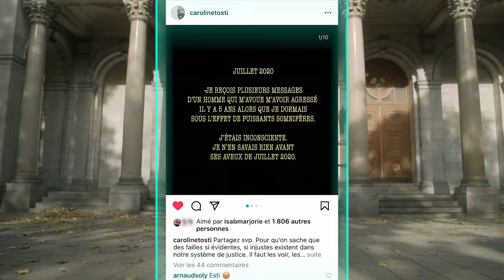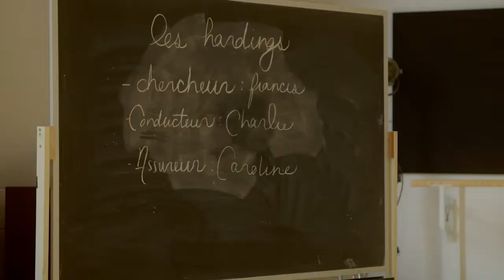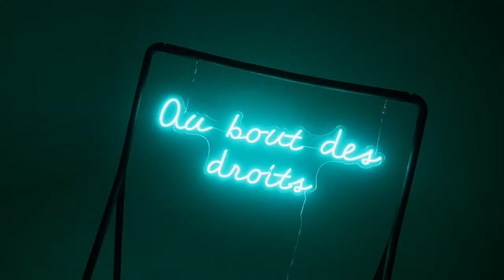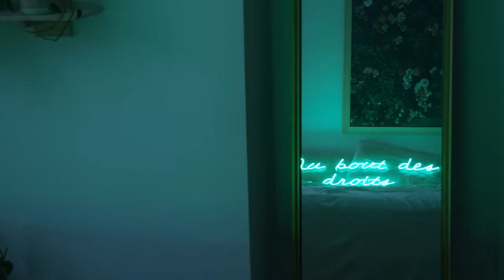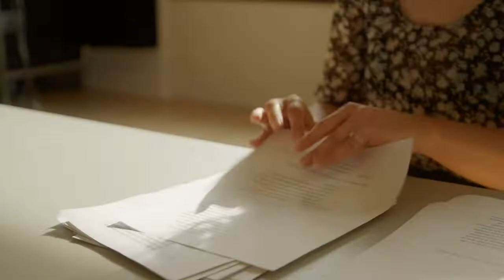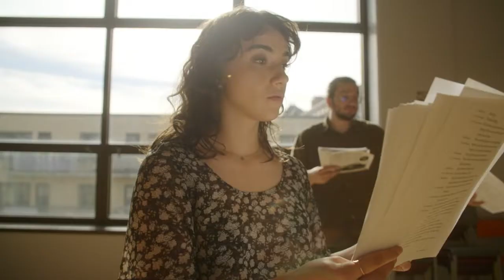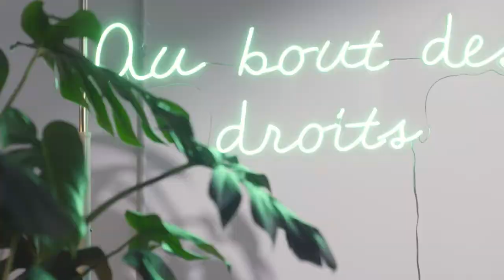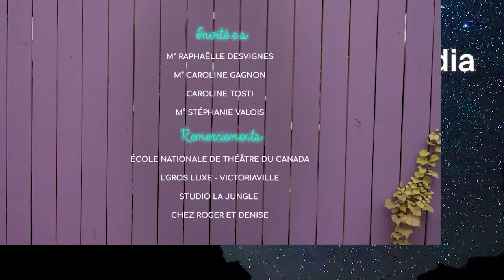Agression sexuelle - Au bout des droits - Épisode complet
Isabelle Marjorie Tremblay nous ramène sans détour à 2020, en pleine ère metoo. Elle rencontre Caroline Tosti, une victime d'agression sexuelle qui a décidé de porter plainte contre son agresseur, suite à ses aveux. Suivez ses démarches dans les méandres du droit criminel et du droit civil afin d'obtenir justice et réparation.

Vous avez aimé la vidéo Agression sexuelle - Au bout des droits - Épisode complet?

Invité(es): Caroline Tosti, Victime d'agression sexuelle / Me Raphaëlle Desvignes, Avocate / Me Caroline Gagnon, Bâtonnière du Barreau de Québec, Cabinet Jurisolutions Champlain / Me Stéphanie Valois, Avocate spécialisée en droit de l’immigration et des réfugié.e.s